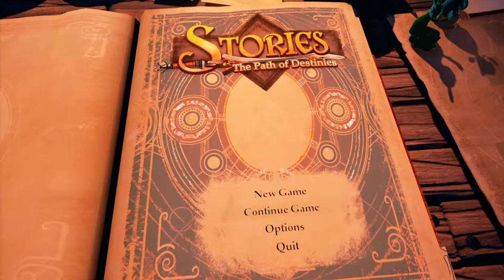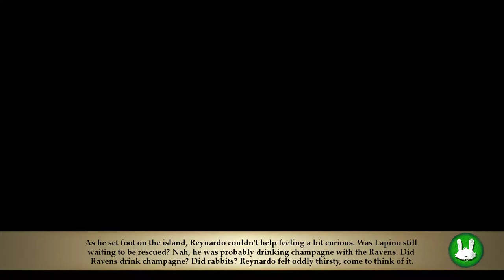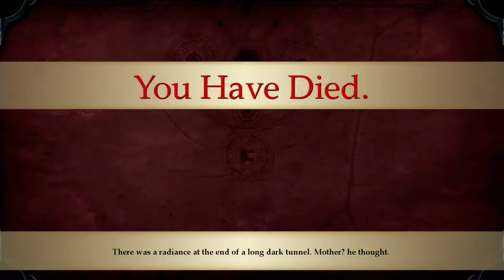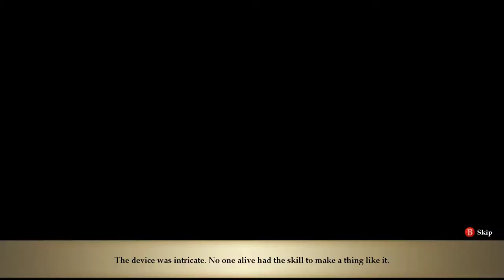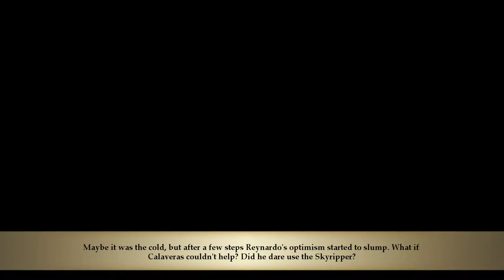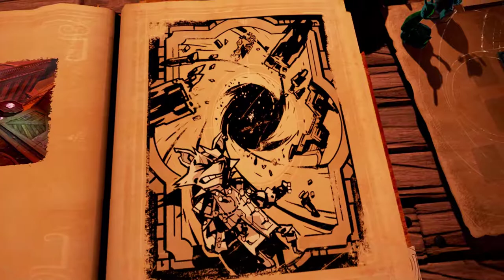Stories: The Path of Destinies [3] The Sky Rover's Guide to the Galaxy Ending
I initially thought I'd play through all the endings, but that honestly seems like a huge chore, and the endings don't seem to deviate all that much, so I think I'll just go for the gate on this one.